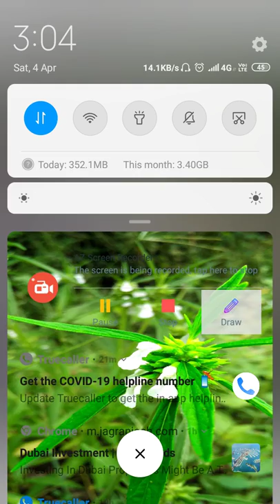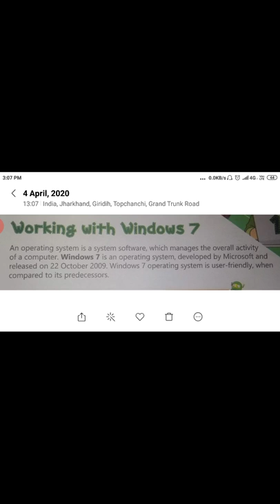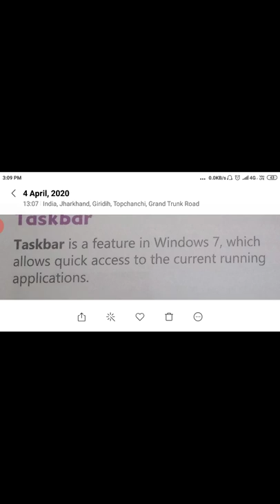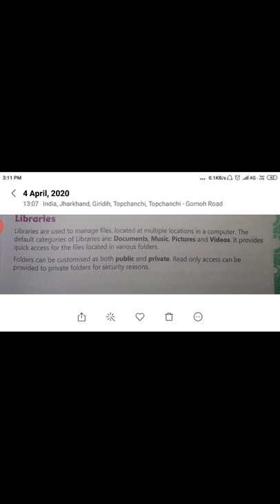Class 6 computer ch. 01.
Working with windows 7